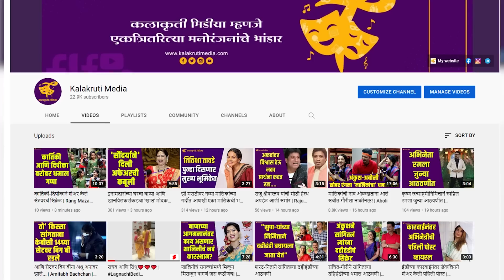मायरा होणार सूनबाई... कोण असणार नवरदेव व सासूबाई? Myra Vaikul | Chala Hawa Yeu Dya | Mothers day 202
'झी मराठी' वरील 'चला हवा येऊ द्या' या लोकप्रिय कार्यक्रमाने गेला अनेक काळ प्रेक्षकांच्या मनावर अधिराज्य गाजवलं आहे‌‌. आता 'चला हवा येऊ द्या- लहान तोंडी मोठा घास' हे नवं पर्व सुरू होत आहे.
त्यानिमित्ताने सगळ्यांची लाडकी परी म्हणजेच बालकलाकार 'मायरा वायकुळ' हिच्याशी मारलेल्या धमाल गप्पा...!